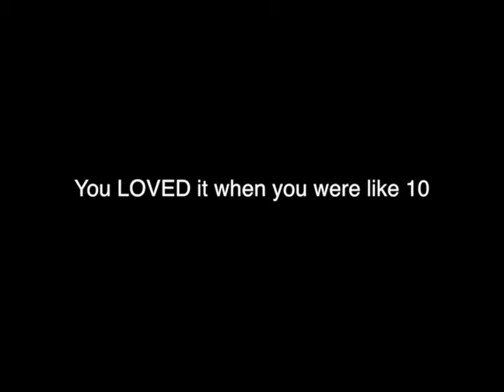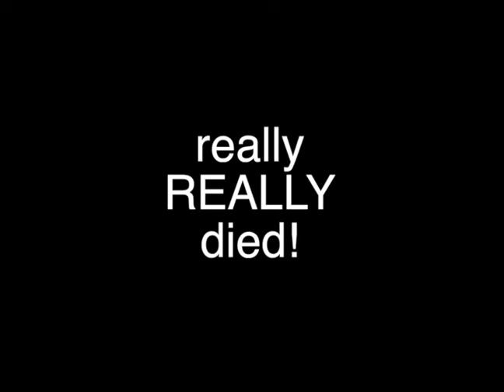Jay Hates On: The Neverending Story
Jay Tombstone Hates on movies, music and the arts; this time he hates on what you think is one of your childhood favorites.

We write sketches (drunk), animate them (poorly while drunk) then do the voices live (drunk) in front of an audience that is not exactly sober.

It's called Drunktoons and it's every 3rd Saturday @ The Hi Ho Lounge, New Orleans, LA. @Drunktoons